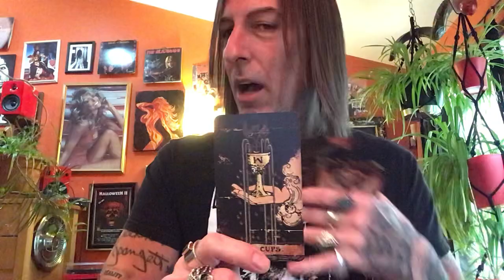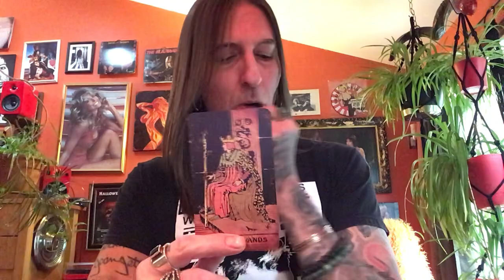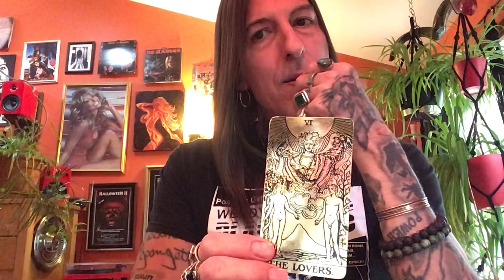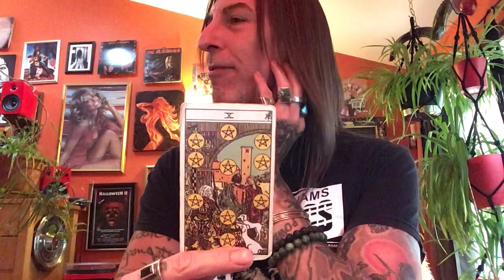Reading Via Autistic Children 💞Sept 27th.